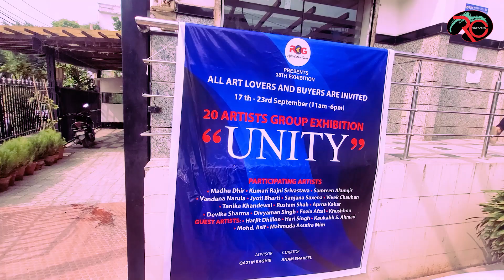My Art Exhibition & Live Portrait Demo (2022) | Rustam Shah | Vlog | RKG Gallery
Hello everyone!!
This is 16th Episode.

Artist Rustam Shah Participated in an Art Exhibition, At RKG Gallery in New Delhi from September 17 to September 23, 2022

Special thanks for all supporting and encouraging me
QaziMRaghib, NagmaShah, TarunMehra, ArmaanShah, ShehnazShah, ShabnamShah, AnamShakeel, DevikaSharma, NitinSharma, Khushboo, Samreen, Mom&Dad, theviralख़बर and etc.

बेहतरीन व नायाब चित्रकारी की मिशाल पेश करती है आरकेजी आर्ट गैलरी में लगी चित्र कला प्रदर्शनी

*Thank you for giving your precious time to watch my video. Do LIKE the video if u enjoyed watching and please do SHARE with your family and friends.